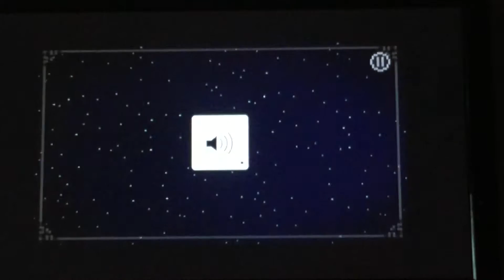Minecraft Story Mode